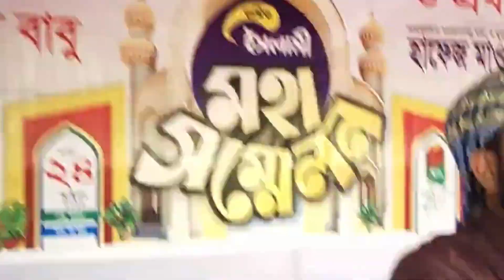গজল |মদিনা মদিনা মদিনা | Gojol | Modina Modina Modina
মদিনা মদিনা মদিনা একটি গজলের লাইন যা মদিনা শরীফের সম্পর্কে বলে। এটি একটি সাধারণ গজল লাইন যা মদিনা শরীফের প্রশংসা করে এবং মদিনা শরীফের মহিমা বর্ণনা করে। এই লাইনটি সাধারণত গজলের একটি অংশ হিসাবে ব্যবহৃত হয়।

উপরে উদ্ধৃমদিনা মদিনা মদিনা একটি গজলের লাইন যা মদিনা শরীফের প্রশংসা করে। এটি একটি পরিচিত গজল লাইন যা মহম্মদ (সা.) এর প্রশংসা করে এবং তার প্রশংসা ও মদিনা শরীফের সুন্দরতা বর্ণনা করে। এটি একটি সাধারণতঃ ব্যবহৃত গজল লাইন যা মদিনা শরীফের মহিমা ও পবিত্রতা উপস্থাপন করে।

আশা করি এই তথ্য আপনার সাহায্য করবে। আরও বিস্তারিত জানতে চাইলে, আপনি অনলাইনে গজল লাইনটি অনুসন্ধান করতে পারেন। ধন্যবাদ।